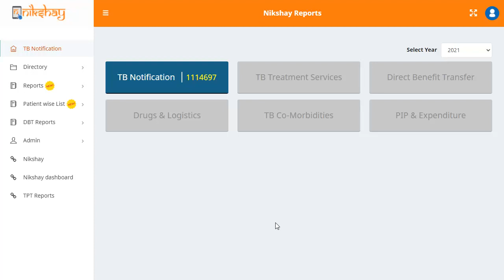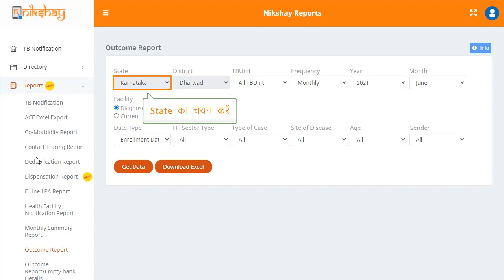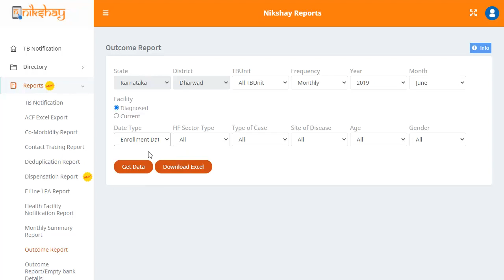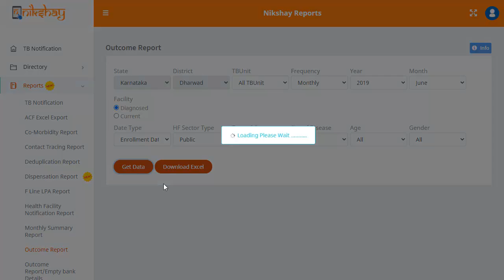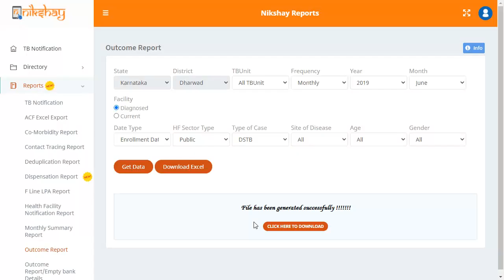Topic 45: Outcome Report (Hindi)